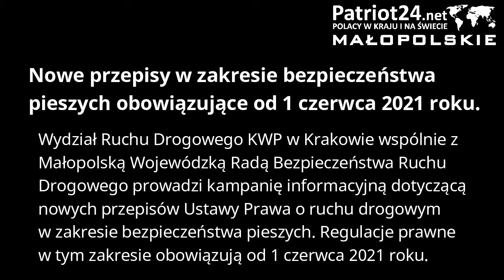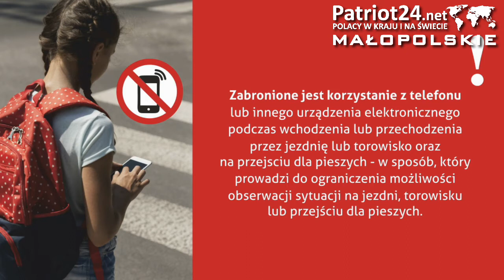PATRIOT24 UWAGA POLICJA: Wybrane zmiany w przepisach ruchu drogowego od 1.06.2021 r.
1 czerwca 2021 r. wchodzi w życie ustawa z dnia 25 lutego 2021 r. o zmianie ustawy – Prawo o ruchu drogowym (Dz.U. poz. 463), która wprowadza przepisy zwiększające bezpieczeństwo pieszych na drogach, ujednolica dopuszczalną prędkość na obszarze zabudowanym, a także obliguje kierujących pojazdami do zachowania minimalnego odstępu między pojazdami na autostradach i drogach ekspresowych.